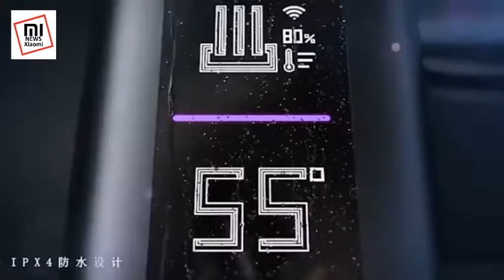Smart Heated Towel Rail Xiaomi OWS NEX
OWS Smart Electric Heating Towel Rack NEX series (欧伟士智能电热毛巾架NEX系列 接入米家) Xiaomi Youpin -- stylish design, Mijia APP, drying control, all-aluminum body, intelligent timing conversion and energy saving.

Buy From Banggood ➤  wait for the link ...
Buy From Gearbest ➤ wait for the link ...